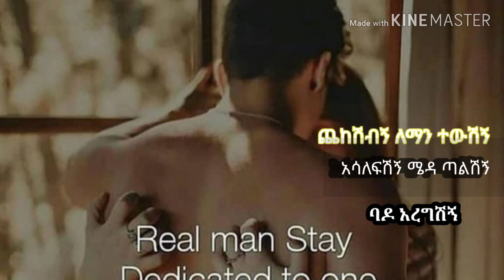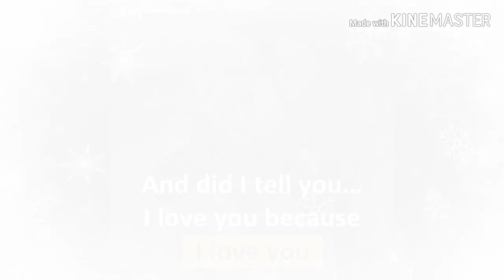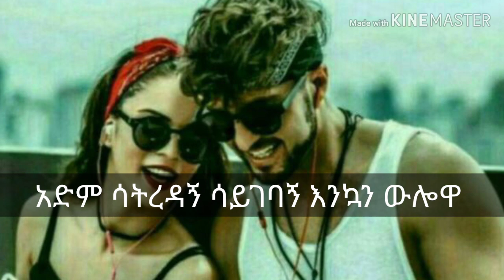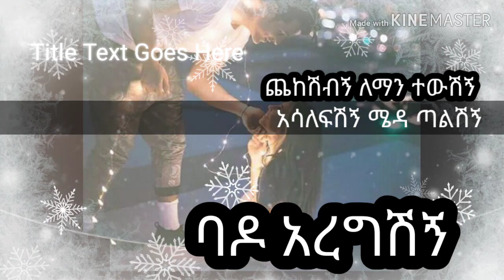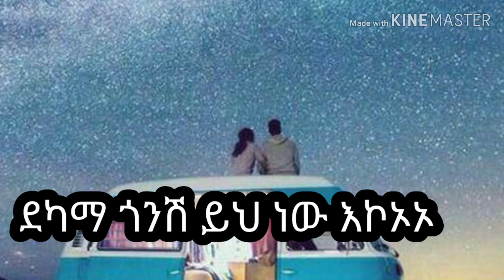እንኳን ወደቻናሌ ሰላም መጡ ሰብስክራይብ /ሼር / ላይክ ማድረጎን አይዘንጉ ለስለስ ያሉ ሙዚቃዎች ከፈለጉ ኮመንት ላይ ያስቀምጡ የፈለጉት ይሆናል አመሰግናለሁ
ድምጻዊ አብነት አጎናፍር